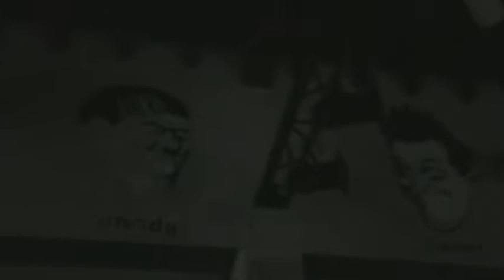CUBA Cayo Guillermo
Iberostar Daiquirí